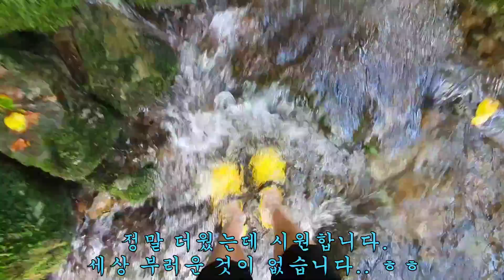제 782 회 2023 07 26 23년 첫 참싸리버섯 산행을 다녀왔습니다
23년 첫 참싸리버섯 산행을 다녀왔습니다..
채취가 가능한 참싸리버섯과 아직은 어린 유생들도 올라오는 중이었습니다
조금은 더 있어야 본격적인 참싸리버섯이 올라 올 것으로 보입니다..